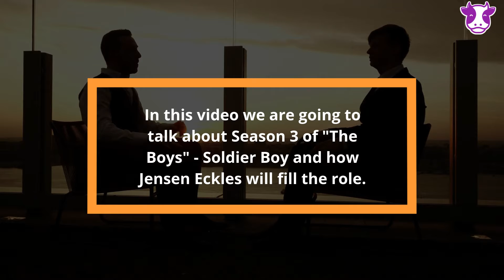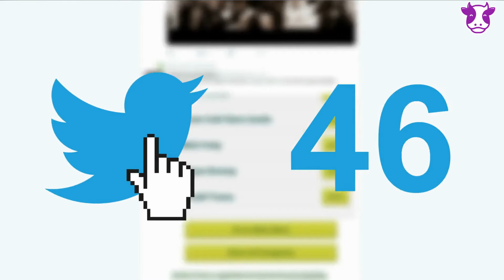The Boys - Soldier Boy and how Jensen Eckles will fill the role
Season 3 Of The Boys is coming soon on Amazon Prime.

We are excited to see the Supernatural Alum Jensen Eckles join the team as Soldier Boy. How will he do? Season 3 Herogasm.